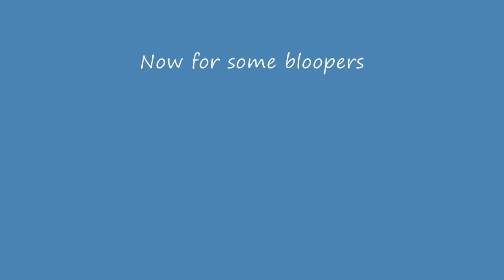Captured - Psycho Productions Short Film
A man is held hostage. (This was a test video for stuff)